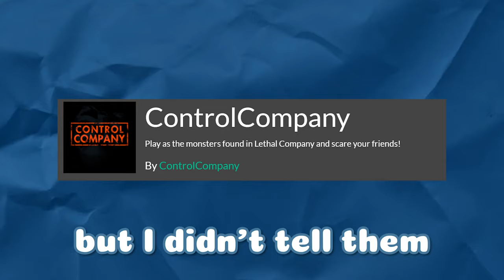I scared my friends as the monsters in Lethal Company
I used the CONTROL COMPANY mod in Lethal Company to scare my friends! I didn't tell them I added the mod to the game, and it was funny trolling them while they all slowly figured out what was happening :3

► Wanna watch these moments live?

► Merch collab with UwU Market!